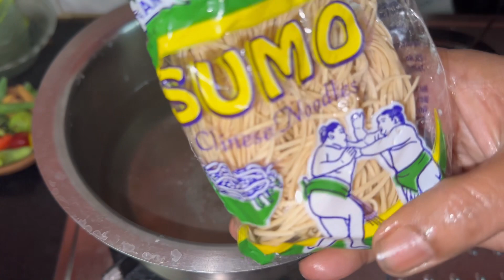ஸ்பைசி சிக்கன் நூடுல்ஸ்/Chicken Noodles Recipe/Burmese Chicken Noodles Recipe/Tasty Chicken Noodles